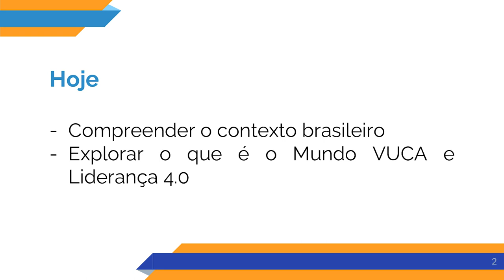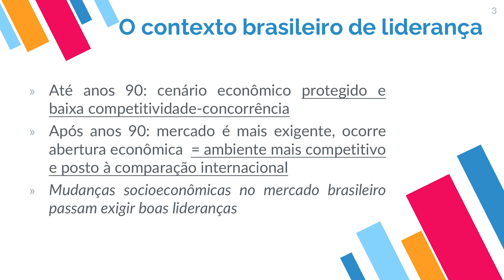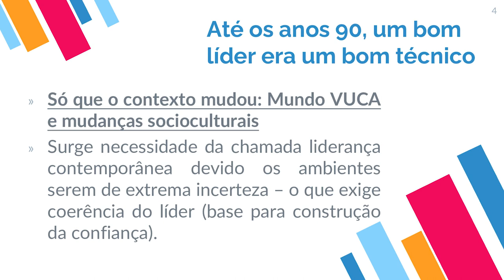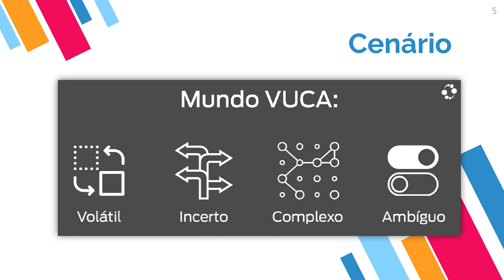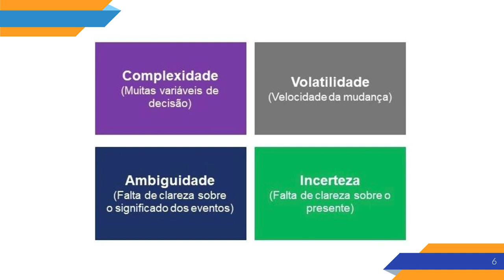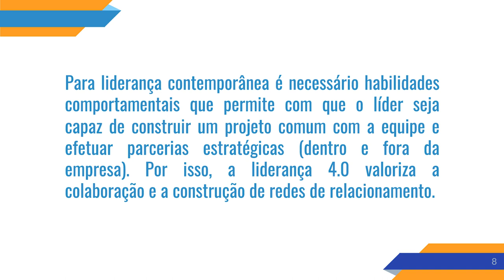[MBA] - Liderança em Ambientes Tecnológicos - Mundo Vuca e Liderança 4.0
[MBA] -  Mundo Vuca e Liderança 4.0 na disciplina de Liderança em Ambientes Tecnológicos com a professora Jéssica Cristina Ceni  no curso de MBA em  Gestão Pública e Inovação - EaD da Universidade Estadual do Centro Oeste do Paraná. UNICENTRO.